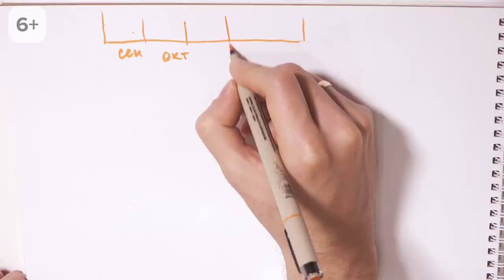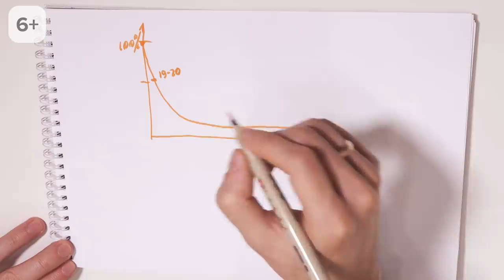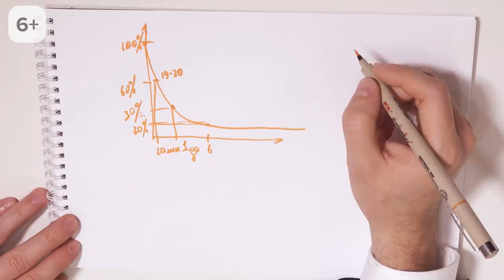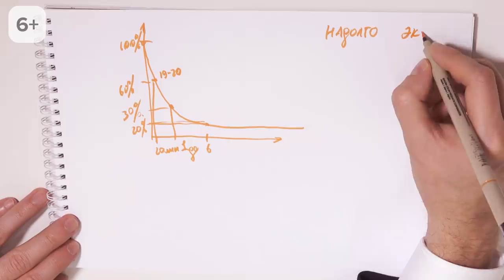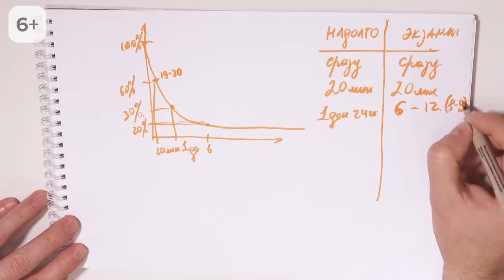Учимся учиться | Методики эффективного обучения детей | Правильная система обучения как запоминать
🎬 В видео пойдет речь про методики эффективного обучения и основные принципы эффективного обучения ребенка в школе.

0:00:53  Процесс формирования любого навыка состоит из 4-х стадий:
✔️ Неосознанная некомпетентность, осознанная
некомпетентность, осознанная компетентность и неосознанной компетентность. Давайте поэтапно разберем пример, когда ребенок учится ездить на велосипеде. Итак, первый этап - неосознанная некомпетентность. Ребенок еще
маленький, он в принципе даже не знает, что есть велосипеды, то есть не осознаёт, что некомпетентен и естественно не умеет на велосипеде ездить. Неосознанная некомпетентность: не знаю, что не могу и не могу что-то делать.
✔️ Второй этап - это осознанная некомпетентный. То есть, ребенок видит уже детей других на велосипеде и, в принципе,
понимает что он сам может также  ездить на велосипеде. Да, сейчас он не умеет, но он понимает, что в принципе, если
научитьс
✔️  Третья стадия - это осознанная компетентность.
Когда ребенок уже научился ездить, но для того, чтобы ему ездить ему нужно полностью осознавать весь процесс езды.
✔️ Четвертая стадия - это неосознанная компетентность, когда Вы уже научились на автомобиле, ребенок научился на
велосипеде, ездить и можете от процесса получать удовольствие. То есть, можете параллельно какими-то другими делами заниматься.

0:04:22  Нам больше интересны стадии номер три и номер четыре. Что физиологически в мозгу происходит на
стадии три? Происходит формирование нейронных связей, то есть все мы знаем, что любой навык - это набор
нейронных связей, сформированных.

0:07:09  Следующий принцип - это выход из зоны комфорта. Любое обучение - это выход из зоны комфорта, нормальное обучение. То есть, если Вы своему ребенку наняли репетитора и у ребенка все задания, которые дает
репетитор, получаются стопроцентно, то это очень плохо. Почему? Потому, что с точки зрения тренировки, мозг можно представить как мышцу.. Если репетитор дает ребенку задание, которое у него сто процентов получается, ребенок счастлив, доволен, то это отвратительный репетитор, потому что, с одной стороны ребенок должен быть доволен, но с другой стороны, при обучении должна быть каждый раз
дополнительная нагрузка, когда ребенок тренируется.

0:09:22  Третий принцип, который к сожалению в школах очень редко используют - это разделение нагрузки.

0:11:23  Следующий принцип - это целостность, целостное
представление ребенком предмета. Это более актуально уже в средней и старшей школе.

0:16:01  Следующий принцип относится к правильному отношению к обучению. Допустим такая ситуация: у мальчика Миши, который учится в шестом классе все хорошо по биологии, у него пятерки, его иногда даже отправляют на олимпиады разного уровня по биологии, но при этом у мальчика Миши все очень плохо по русскому языку. То есть, у него тройка и это возможно единственная тройка в школе и родители говорят, что нужно нам репетитора по русскому языку. Вообще обратите внимание на этот на русский язык, занимайтесь максимально русским языком. С точки зрения школы это правильный подход, с точки зрения жизни это абсолютно неправильный подход.

0:19:12  Следующий принцип о том, как  происходит запоминание и забывание. Еще в позапрошлом веке  немецкий учёный Эббингауз провел эксперимент и определил, как в принципе происходит забывание с
течением времени.

✔️ Приобретайте книги, наборы, пособия, блокноты-тренажеры по методикам Шамиля Ахмадуллина:

► Шамиль Ахмадуллин. Книга-Тренажер. Как научить ребенка читать быстро и понимать прочитанное
► Шамиль Ахмадуллин. Блокнот-Тренажер «Гимнастика для ума»
► Шамиль Ахмадуллин. Набор «Скорочтение для детей от 6 до 9 лет»
► Шамиль Ахмадуллин. Набор "Скорочтение для детей от 10 до 16 лет
► Шамиль Ахмадуллин. Книга. Скорочтение для детей 10-16 лет. Как научить ребенка быстро читать и понимать прочитанное?
► Шамиль Ахмадуллин. Книга. Скорочтение для детей 6-9 лет. Как научить ребенка быстро читать и понимать прочитанное?
► Шамиль Ахмадуллин. Тренируем интеллект. Таблица умножения за 3 дня
► Шамиль Ахмадуллин. Блокнот-тренажер. Гимнастика для ума. Система тренировки интеллекта для детей 6-7 лет
► Шамиль Ахмадуллин. Книга. Развиваем мозг. Как тренировать логику и улучшить мышление у детей 7-12 лет
► Шамиль Ахмадуллин. Серия книг «Скорочтение для детей»
► Шамиль Ахмадуллин. Скоросчет для детей 7-10 лет. Блокнот-тренажер для обучения ребенка быстрому сложению и вычитанию

шамиль_ахмадуллин#школа_скорочтения#turboread#тренируем_интеллект#УчимсяУчиться